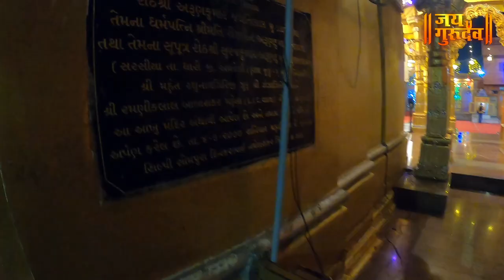महाशिवरात्री मधील रहस्यमय भावनाथ महादेव मंदिर गुजरात , Mysterious BHAVNATH TEMPLE GUJARAT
नमस्कार मित्र-मैत्रिणींनो,
जय गुरुदेव मध्ये तुमचे स्वागत आहे.आज आपण बघणार आहोत गुजरात येथील महाशिवरात्री मधील रहस्यमय भावनाथ महादेव मंदिर , तर बघत रहा हा व्हिडीओ.